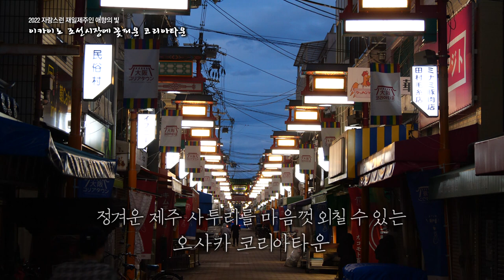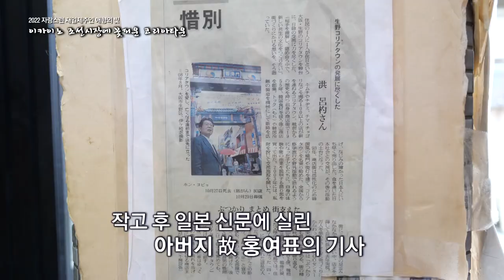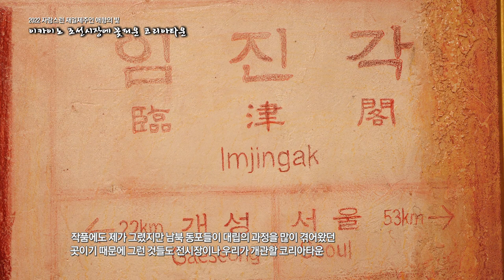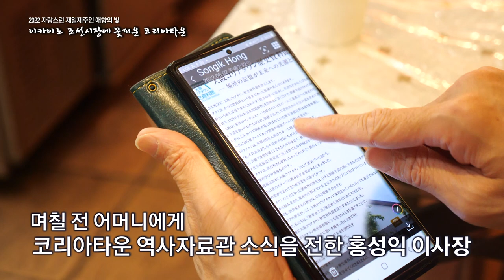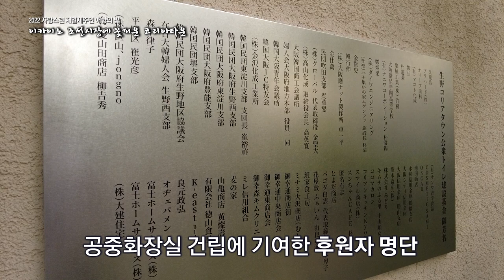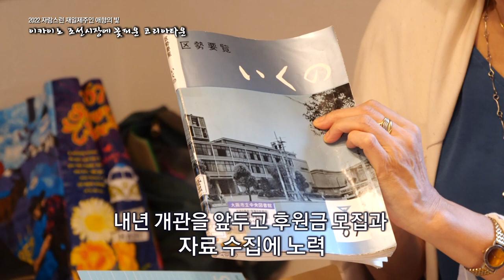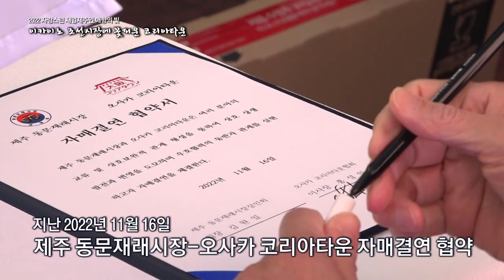2022 자랑스런 재일제주인 "애향의 빛"｜이카이노 조선시장에 꽃피운 코리아타운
지금은 지도에서 사라져버린 이름, 이카이노
재일제주인들이 많이 모여 살던 곳입니다
최근 다시 불어온 한류 붐으로
제2의 전성기를 맞고 있는데요,
정겨운 제주 사투리로 시끌벅적했던
조선시장의 역사를 잇는 코리아타운으로
떠나봅니다.